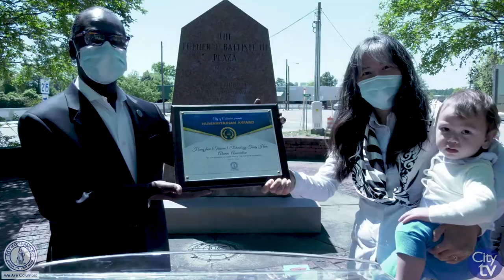City of Columbia Receives Donation of 300 Surgical Masks for Those in Need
A generous donation of surgical masks was given to Councilman Sam Davis for residents in need in the 29203 zip code area.

According to South Carolina Department of Health and Environmental Control, the 29203 zip code has been identified as one of the areas with the highest COVID-19 case counts.

“We are appreciative for this act of kindness; this donation of masks will be utilized to help those who need it most. During this pandemic, we should all find ways to help and support each other,” said Councilman Sam Davis.

Our teams have remained on the frontline during this pandemic to maintain healthcare consistency for our communities who entrust us with their medical needs.  These masks come at much needed time. On behalf of Cooperative Health, thank you for your generosity,” said Petra Cruz, Chief Organizational Development Officer.